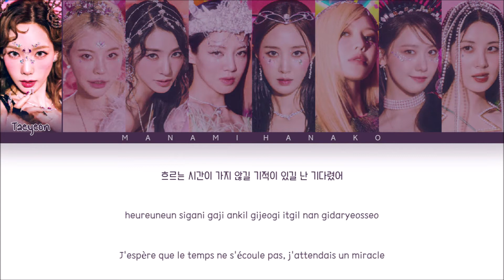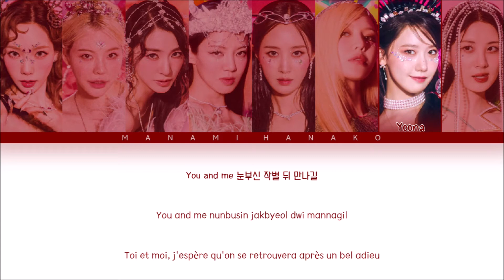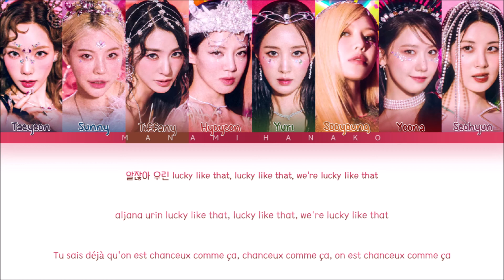{VOSTFR} GIRLS' GENERATION (소녀시대) _ 'LUCKY LIKE THAT' (Color Coded Lyrics Français/Rom/Han/가사)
• Artist: GIRLS' GENERATION / SNSD
• 아티스트: 소녀시대
• Song♫: LUCKY LIKE THAT
• Album: FOREVER 1
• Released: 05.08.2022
• Members: Taeyeon, Sunny, Tiffany, Hyoyeon, Yuri, Sooyoung, Yoona, Seohyun
• 멤버들: 태연, 써니, 티파니, 효연, 유리, 수영, 윤아, 서현